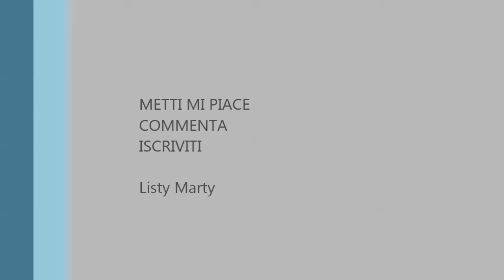I Miei REGALI DI NATALE 2015 ♡|Listy Marty